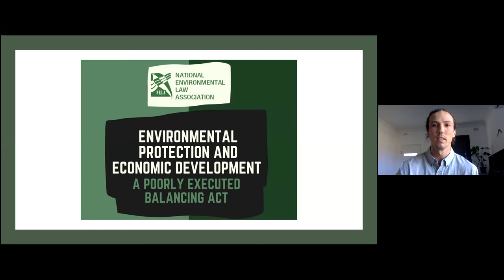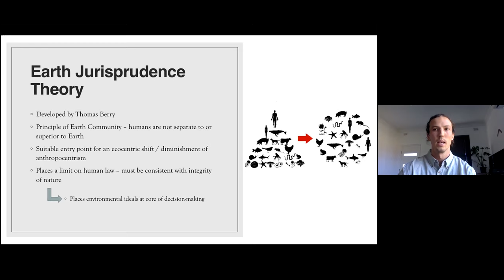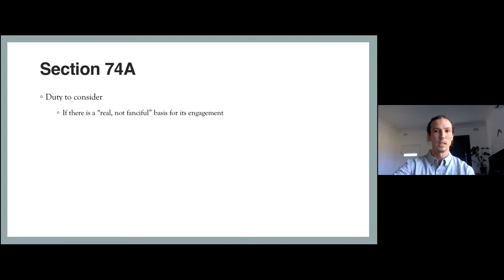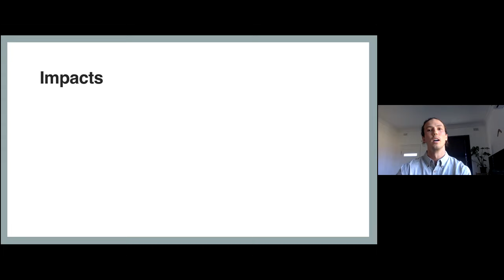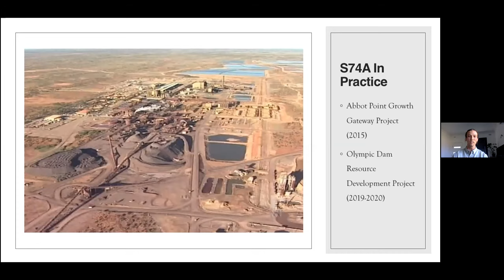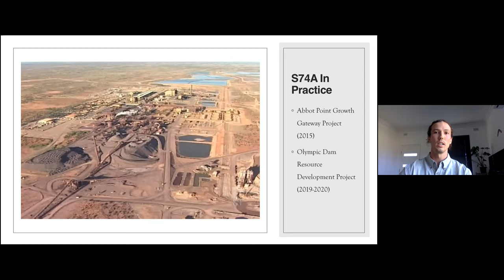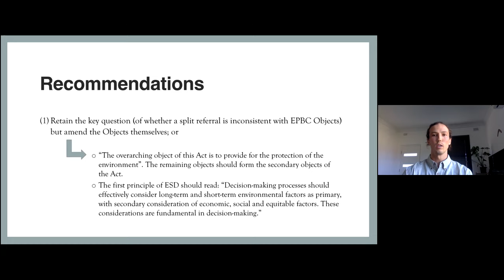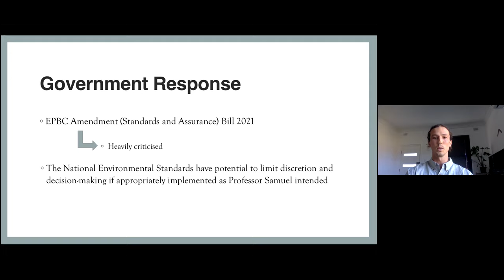NELA webinar: Environmental Protection and Economic Development: A Poorly Executed Balancing Act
This webinar presents Mr Tim Dickson's research findings in his award-winning entry in the 2020 NELA essay competition.
Tim applies Thomas Berry's 'Earth Jurisprudence Theory' to argue that section 74A of the Environment Protection and Biodiversity Conservation Act 1999 (Cth) (the Act) should be reformed.
Tim recommends that the objects section in the Act be amended to better consider the impacts of development proposals on the earth community. This could be achieved by providing that:
“The overarching object of this Act is to provide for the protection of the environment” with the remaining objects clauses forming the secondary objects of the Act.
The first principle of ecological sustainable development in the Act should read: “Decision-making processes should effectively consider long-term and short-term environmental factors as primary, with secondary consideration of economic, social and equitable factors. These considerations are fundamental in decision-making.”